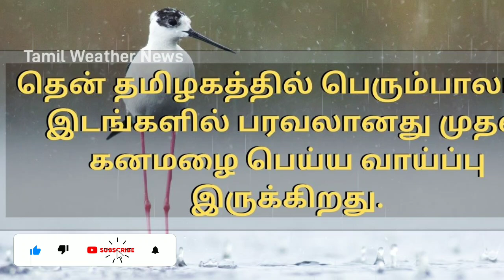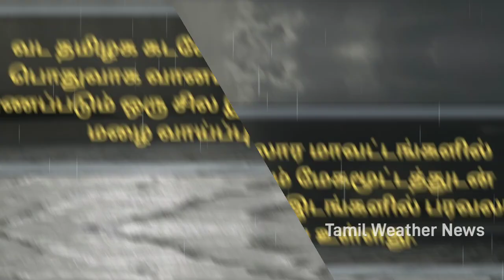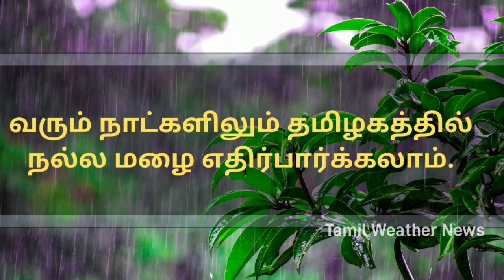இரவு வானிலை அறிக்கை 06.07.21 | Tamil Weather News report | South West Monsoon | vaanilai arikkai